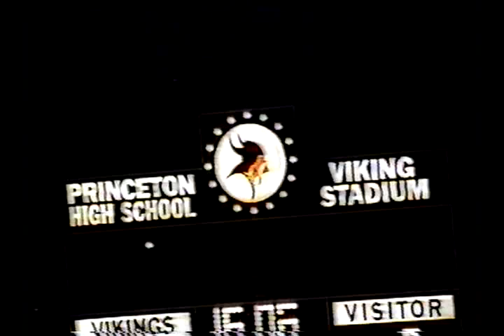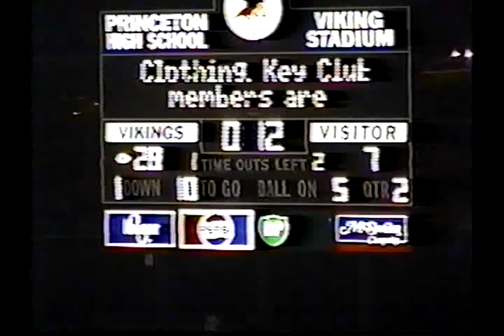v27073_oh_princeton_42_middletown_7_1995_fb-00